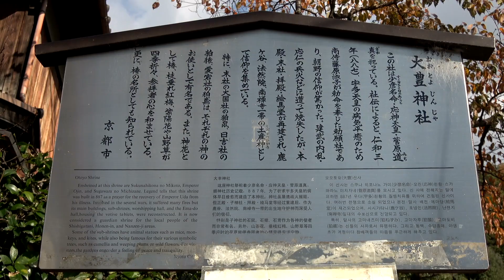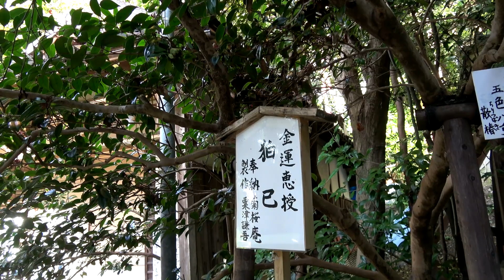京都 大豊神社 11月 Ōtoyo-jinja Shrine in autumn, Kyoto(2017-11)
京都市左京区、哲学の道から少し東へ、大豊神社の紅葉のころです。(平成29年11月下旬)
In autumn, Ōtoyo-jinja, a Shinto shrine, in Sakyō-ku Ward, Kyoto City, Japan.
(Late November 2017)

All footage used in this video was taken by Whreimgon.